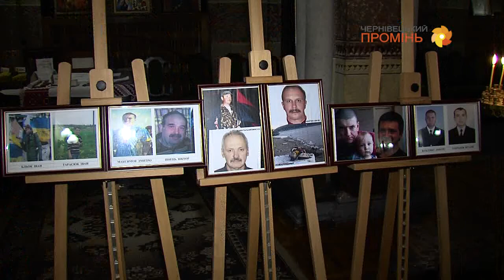140327 Сороковина загибелі Небесної сотні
В університетському Храмі Трьох Святителів відкрили виставку на честь памяті Небесної сотні.